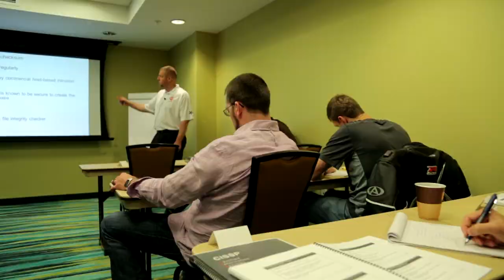GI Bill - How to apply for Veteran's Benefits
Stay ahead of your peers and acquire the skills and knowledge required by today's workforce.

Now is the time to make the most of your government benefits and become more employable by gaining leading IT Security certifications.  As your trusted training provider propelled by a world-class faculty, we're here to help you every step of the way.

As a United States military veteran, you are entitled to training grants offered by the Department of Veteran Affairs.
Montgomery GI Bill: Chapter 30

Valuable training and certifications are available under GI Bill approval.  Courses such as Security+, CISSP, CEH- Certified Ethical Hacker, and CHFI- Computer Hacking Forensic Investigator, as well as almost every other course we offer.

The Montgomery GI Bill Could Possibly:
Pay up to 60% of tuition for your Security Training
Directly reimburse you for the cost of exams
Post 9/11 GI Bill: Chapter 33

From GI Bill Site

The Post-9/11 GI Bill provides financial support for education and housing to individuals with at least 90 days of aggregate service after September 10, 2001, or individuals discharged with a service-connected disability after 30 days. You must have received an honorable discharge to be eligible for the Post-9/11 GI Bill.

The Post 9/11 GI Bill Could Possibly:
Pay up to 100% of your tuition
Grant you an annual book stipend of up to $1,000
Give you the ability to transfer your GI Bill to your dependents
All you need to get enrolled is your certificate of eligibility. For more information on the GI Bill or to determine eligibility

Vocational Rehabilitation & Employment: Chapter 31

We are an approved center for the IT Security training and vocational rehabilitation of disabled veterans.

From the VBA site
The VetSuccess program assists Veterans with service-connected disabilities to prepare for, find, and keep suitable jobs. For Veterans with service-connected disabilities so severe that they cannot immediately consider work, VetSuccess offers services to improve their ability to live as independently as possible.
Work with your counselor to develop an employment rehabilitation plan
Determine which courses are best for you
Gain training and certifications to prepare you for the workforce
Let your VetSuccess counselor know you want to train with us.  If your counselor approves then your training is paid. For more information on Vocational Rehabilitation and Employment (VetSuccess) Program

Here are some courses available under these exciting funding programs:
A+
Network+
Cisco Certified Network Administrator (CCNA)
Certified Ethical Hacker (CEH)
Computer Hacking Forensics Investigator (CHFI)
Certified Information Systems Security Professional (CISSP)
Linux+
Microsoft Certified IT Professional (MCITP)
Microsoft Certified Solutions Expert (MCSE)
Microsoft Office Specialist (MOS)
Project Management Professional (PMP)
Security+

We are ready to help you through the process of utilizing these government bills so you can gain valuable IT training and re-enter the workforce as a highly marketable professional.